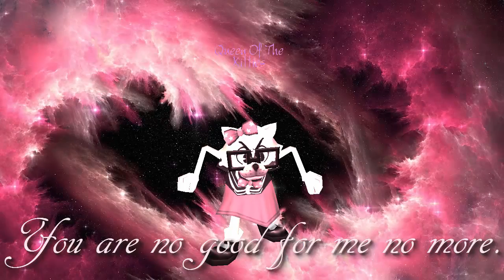♫ Emotional ♫ Flux Pavilion & Matthew Koma ♫ TTRMV Preview ♫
Ah, I'm definitely into this one! Please let me know if the audio sounds weird because I've been having that problem lately (even though I downloaded the audio and it sounds totally different in the editor!) ... it might just be my computer speakers though or some sort of uploading problem! Anyways... let me know what you think of it.

Skids Bumbledoodle
Queen of the Kitties
King of the Kittens